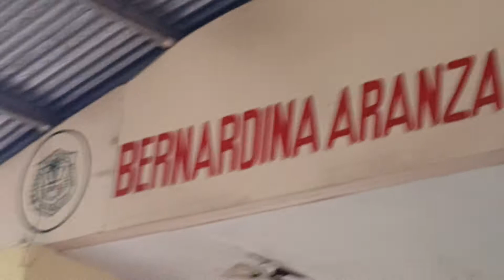FranChescA nutrition month 2017 bAranza memorial school